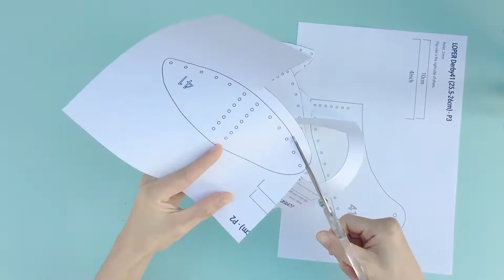Loper鞋底使用教學｜HOW TO MAKE LOPER SHOES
【縫自己的鞋，行自己的路🏃🏻‍♂️】毋須鞋楦，輕鬆自製獨一無二的手縫皮鞋😍Loper獨家鞋底設計，直接與皮料縫合，讓你專心發揮創意，為不同場合設計獨特造型，為身邊摯愛送上貼心驚喜😊

Loper x 港產皮革｜皮鞋D.I.Y材料包 $850
型號｜呎碼：DERBY｜35至45號（恕不設半碼）
鞋底：白色橡膠底 / 透明生膠底
選料：南美/意大利摔紋植鞣牛皮
內附：Loper鞋底、裁好有孔立即縫皮料、縫針、蠟線、鞋帶、詳細說明書、布袋及心意咭等

*此系列乃官方正式授權設計產品

另設選項：
1_Loper 鞋底基本套裝 $99
呎碼：35至45號（恕不設半碼）

歡迎到深水埗門市、各分銷商或Leatherism網店選購～

地址：香港九龍深水埗基隆街160號地下
（港鐵站深水埗A2出口）
開放時間：星期一至六 11:30am-7:30pm
逢星期日及公眾假期休息